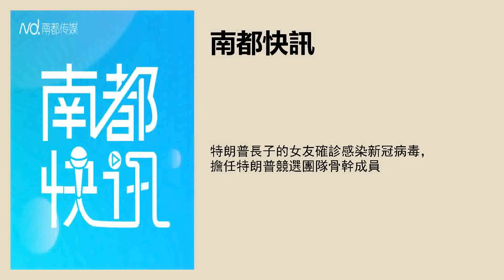特朗普长子的女友确诊感染新冠病毒，担任特朗普竞选团队骨干成员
编译/采写：南都记者 陈林
文字编辑：梁子珊
品控：彭沁玲
实习主播：郭轩瑜